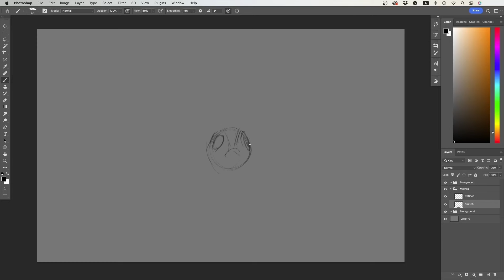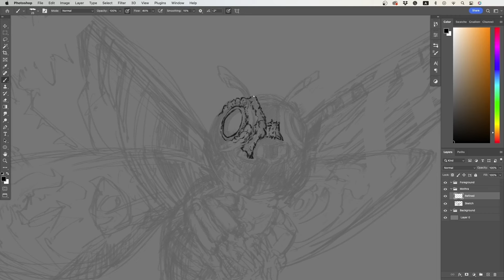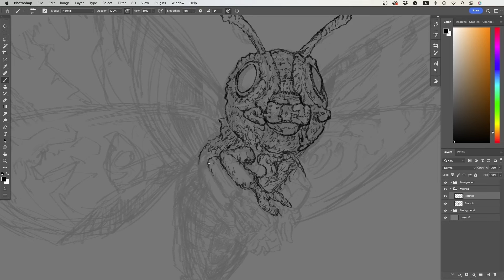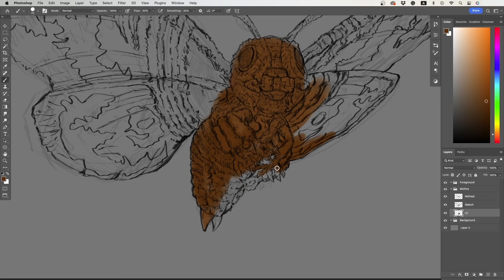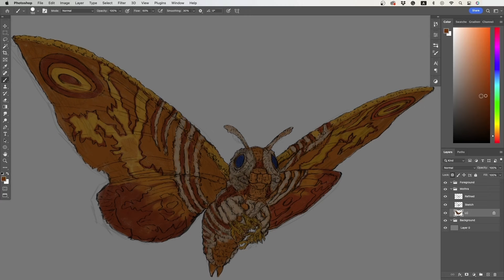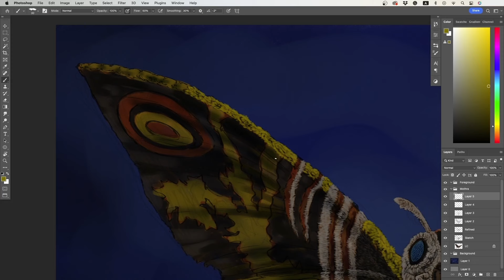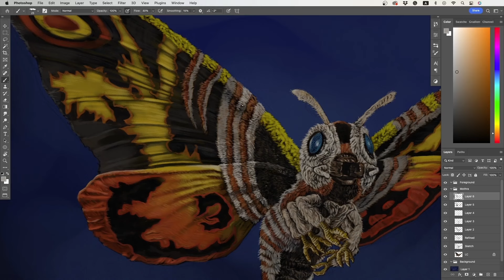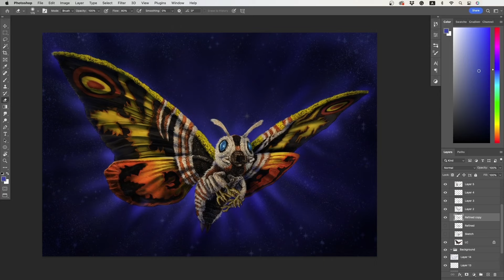Drawing Mothra | Digital Painting Timelapse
Story:
Because Mothra resembles a huge moth, that is how she got her name. The name "Titanus Mosura" is a translation of the Japanese word for Mothra, "Mosura," and the Latin word "Titanus," which means Titan. The name "Mosura" is what the inhabitants of a little Indonesian island who revere her call her; the term literally means "giver of life," according to the novelization of the movie.

Beta-wave bioluminescence can be projected through the patterns of Mothra's imago form's wings from her body when she is in her larval state and later from her thorax. She uses this as a means of communication and has the ability to weaponize it by producing brilliant, nearly blinding blue "god rays" or angelic-appearing golden-white light. These god-rays have the ability to instantly disperse storm clouds and generate tremendous winds.